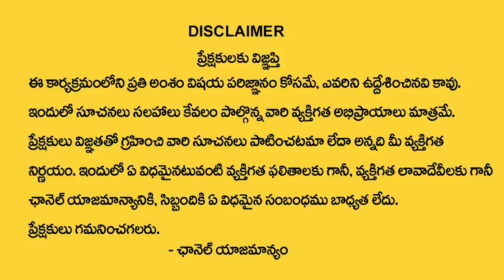ఇంటి సింహద్వారానికి ఈ ఫోటో పెడితే | Main Door Vastu Tips In Telugu Nittala Kiranmayi Remedys